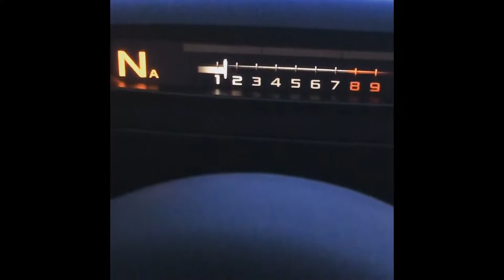Summer 2017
Montage of Summer 2017